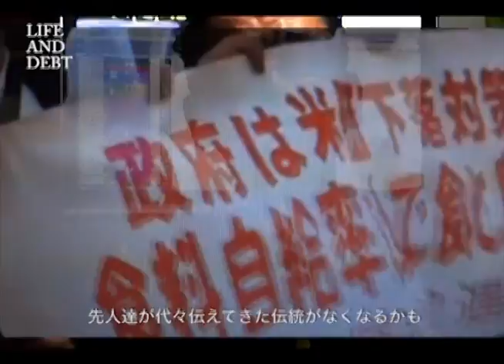MV「LIFE&DEBT」ビスケット クリバ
名古屋を中心に活躍するReggae Deejay "ビスケット　クリバ"
今春発売のフルアルバムに先駆け、現場で話題騒然の問題作「LIFE&DEBT」ミュージックビデオを発表。
同名タイトルのドキュメンタリー映画で描かれるジャマイカと同じ風景が、今TPPへの交渉参加することで日本でも起ころうとしています。
日本の伝統と文化を再考し、我々が進むべき道をもう一度良く考えてください。